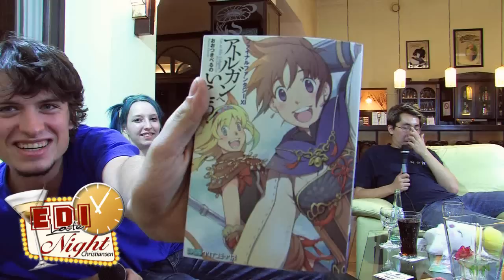Connichi 2011 - „Edi Late Night Christiansen am Sonntag - Teil 2"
This year we ensure that there is enough light and sound for everyone in our hotel lobby! So we were in the position to hold some extra long late night talk rounds.

Special guests on Sunday night: Our beloved, everybody's darling and "top orga" of the AniNite - Chang Xue. We talk about our feelings for the Connichi 2011 and guess what will happen in 2012. Hope you enjoy our ELNC-Session, see you all next year.

as well, as all the other "Edi Late Night Christiansen"

Further we want to thank the Connichi and our hotel, the Grand City Hotel Domus in Kassel for their wonderful support.